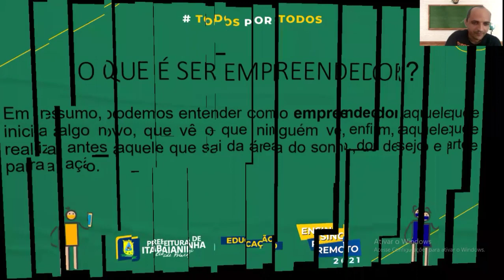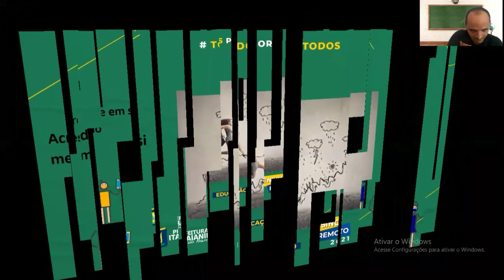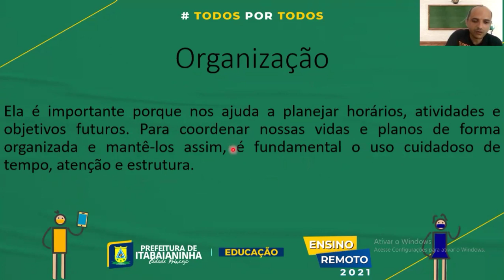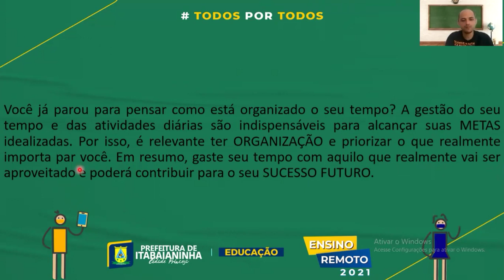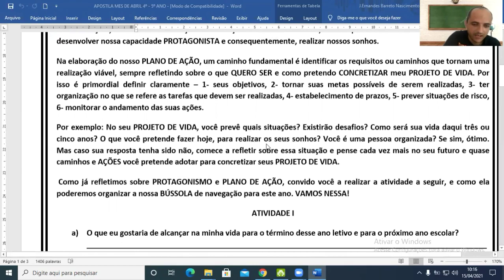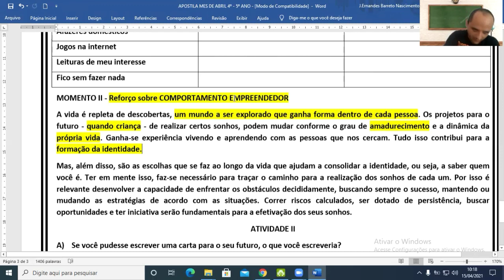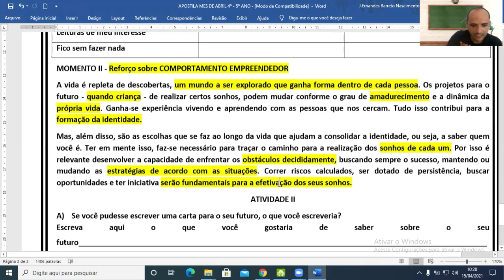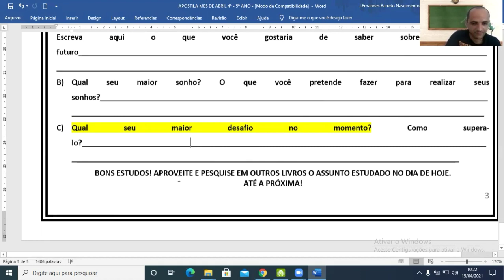Projeto de Vida - Aula 1 - 4º/5ºAno - (26/04 a 30/04) - Revisão sobre Comportamento Empreendedor.